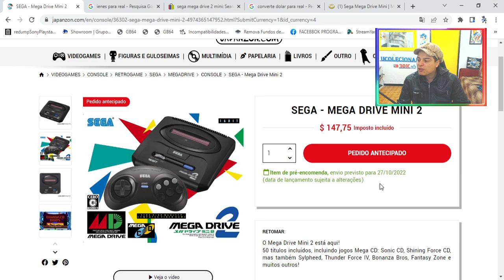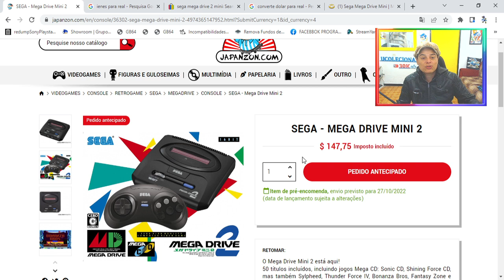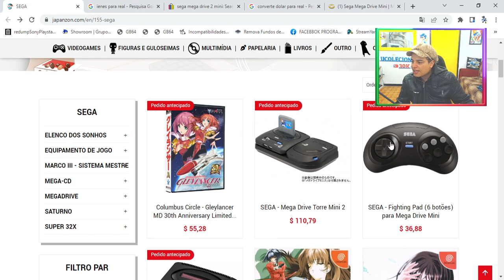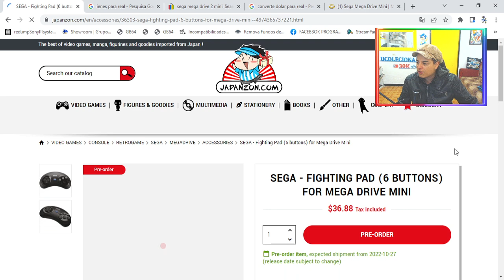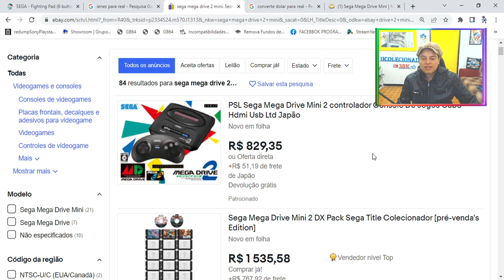PRÉ VENDA do Mega drive 2 MINI ta um ABSURDO !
DESCRIÇÃO DO VIDEO : PRÉ VENDA do Mega drive 2 MINI ta um ABSURDO ! CONFIRA OS PREÇO PRATICADOS NOS GRANDES SAITES DO MUNDO !

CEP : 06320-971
DIEGO RAMIRES !

🟣 PSN e LIVE: UColecionador
⭕ Skype: UColecionador2
🟣 YouTube Canal: UColecionador !

Assista  meu Melhor CLIP !!!